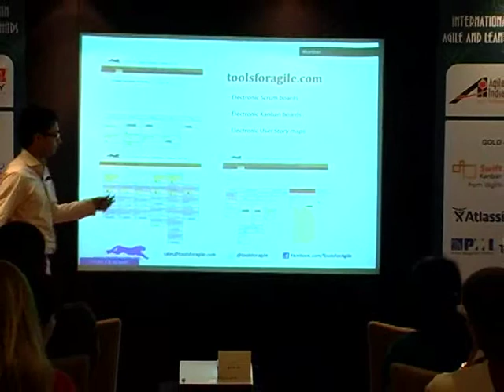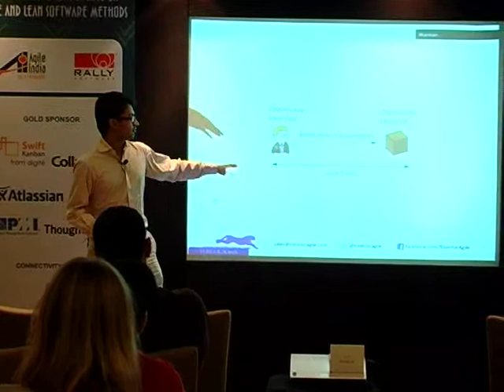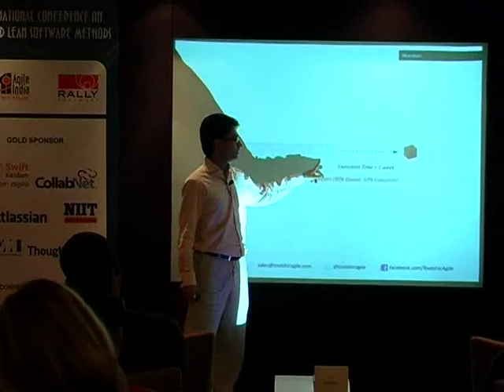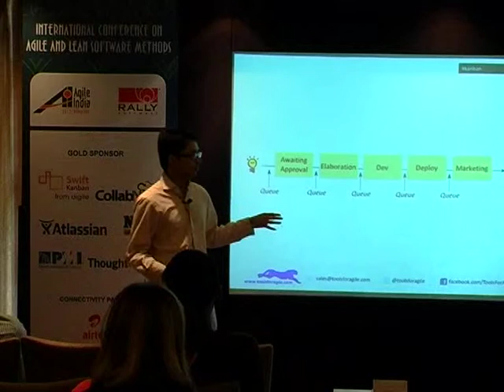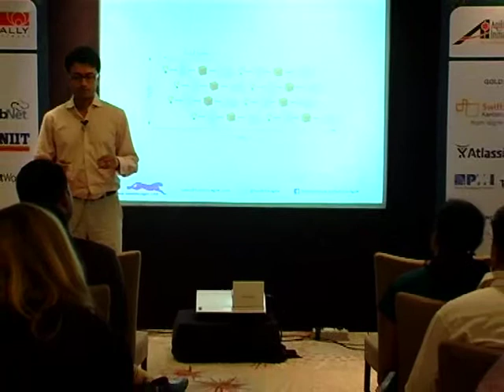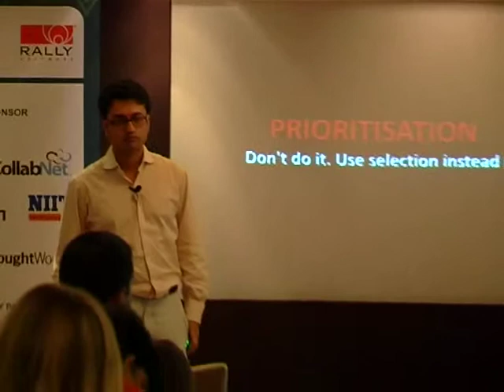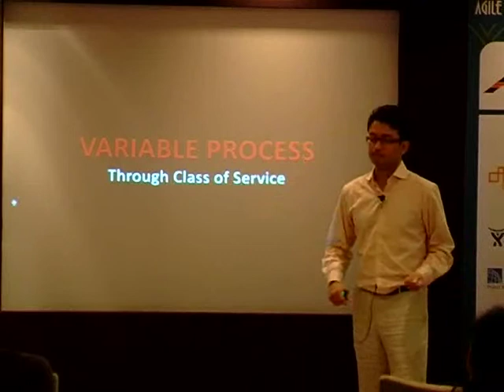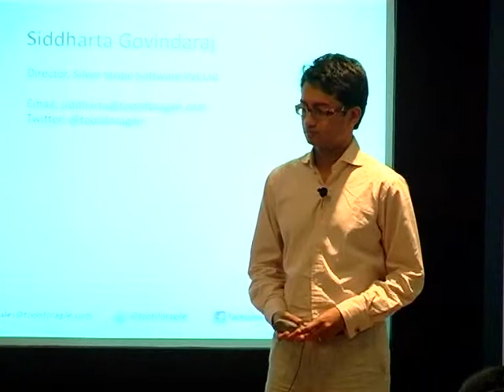Kanban for Startups by Siddharta G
Startup work is full of really tough constraints - a handful of team members, ultra fast turnaround requirements, rapid deployments, tight feedback cycles, lots of multitasking. Faced with these constraints, many teams turn to ad-hoc development in an attempt to "just get things done". Pretty soon you have tons of technical debt, it takes ages to test, its impossible to get releases out, and the feedback cycle is bust. The good news is that its easy to setup a simple Kanban process that is extremely lightweight and perfect for startups. And, we'll take a look at end-to-end Kanban which goes beyond the development team, and into marketing, sales and customer development.